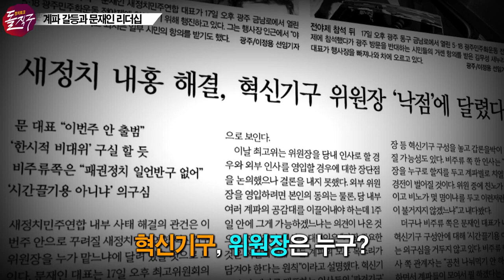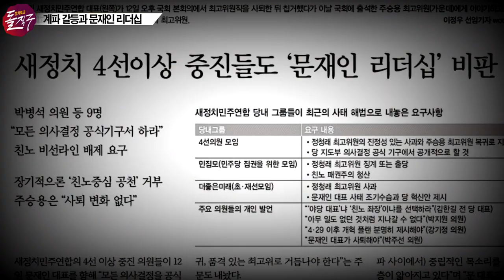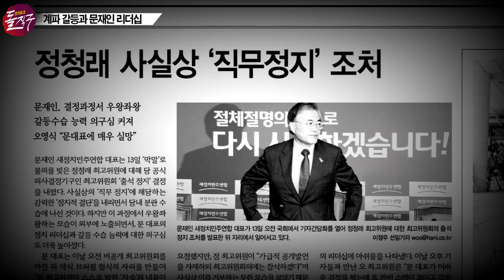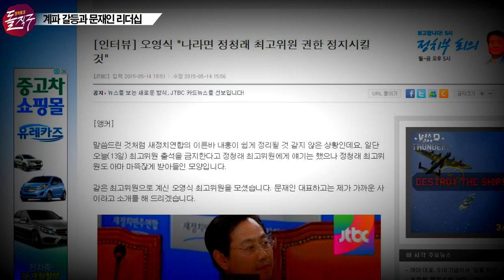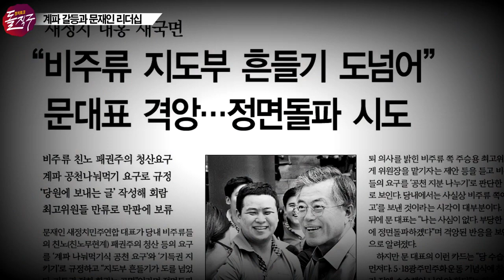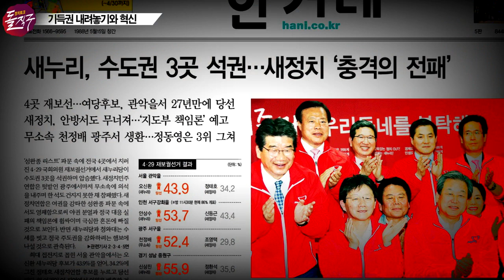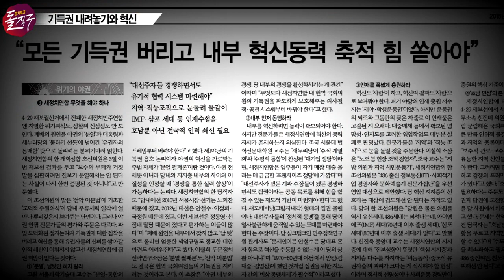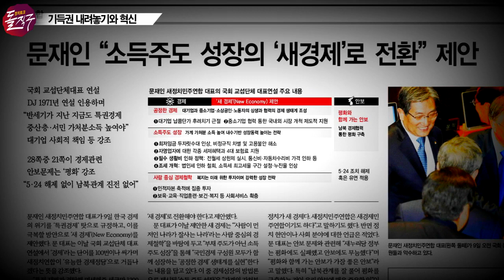“새정치연합, 혁명 수준의 혁신 필요” [정치토크 돌직구 56회]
오영식 최고위원이 밝히는 당 내분과 수습 방안

“지도부도 책임 있게 나가겠다. 의원들도 지금은 문재인 대표에게 시간을 좀 줬으면 좋겠다.” 오영식 새정치민주연합 최고위원은 ‘문재인 대표 사퇴론’에 대해 “지도부로서 책임을 통감한다. 혁명 수준의 혁신이 필요하다는 데 공감한다”며 이렇게 말했다. 오 의원은 “혁신기구 구성이 최선은 아니지만 당내 총의를 모아야 할 상황이라 정치적 판단을 한 것”이라며 혁신기구를 통한 수습안 도출의 불가피성을 강조했다. 문 대표의 ‘비선라인’ 논란에 대해선 “확대, 왜곡된 측면이 있다. 문 대표의 의사결정 과정에서 아쉬움도 있고 미숙하거나 문제점이 있었을 수 있지만 비선라인 청산 등 감정적으로 얘기하는 건 지나치다”고 말했다.
오영식 최고위원으로부터 내홍과 리더십 논란에 휩싸인 새정치연합의 속사정을 비롯해 ‘공천 물갈이’ 등 당 안팎에서 거론되는 혁신방안에 대한 의견을 들어 본다.

◆ 제작진
진행: 임석규 성한용, 게스트: 오영식, 기술감독: 박성영, 연출: 김도성 정주용 이재만